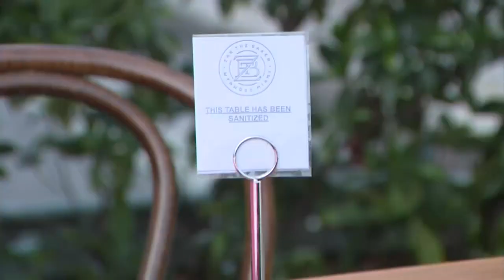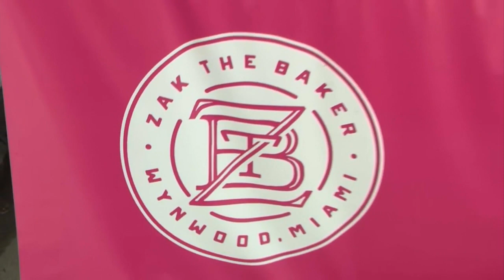Miami-Dade A Step Closer To Reopening Inside Dining In The County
Miami-Dade restaurants may soon allow people inside at a reduced capacity —once again.